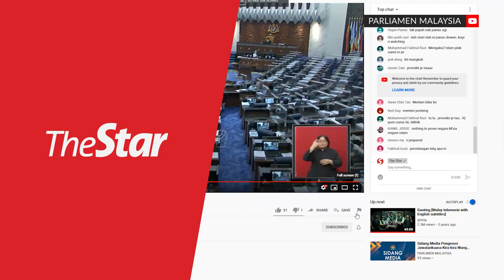Tuan Ibrahim: Flood mitigation plan for Kuala Krai soon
An environmentally-friendly drainage master plan (Pisma) will be implemented in Kuala Krai, Kelantan, soon to resolve longstanding flash flood woes there.

Environment and Water Minister Datuk Seri Tuan Ibrahim Tuan Man said it was part of a proposed long-term flood mitigation initiative under the 12th Malaysia Plan.